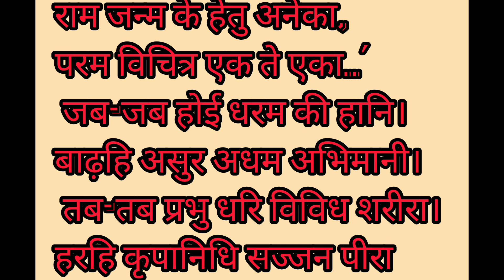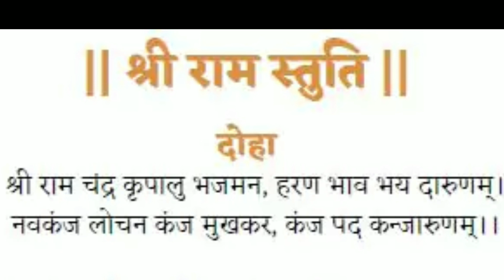राम नवमी की पूजा विधि और महत्व ayodhya jaishriram #2023